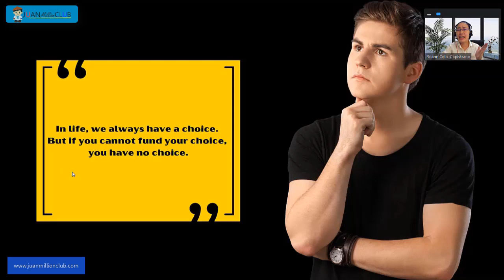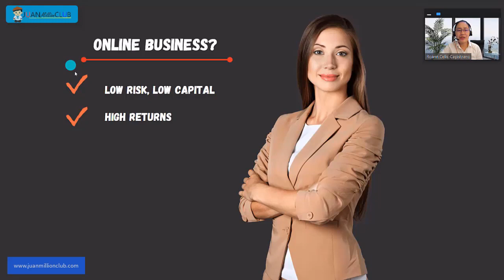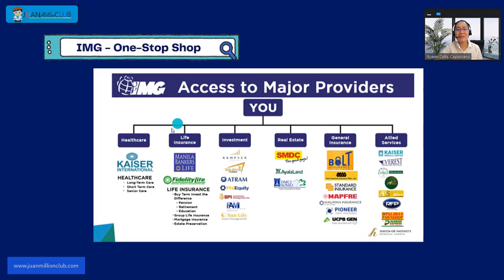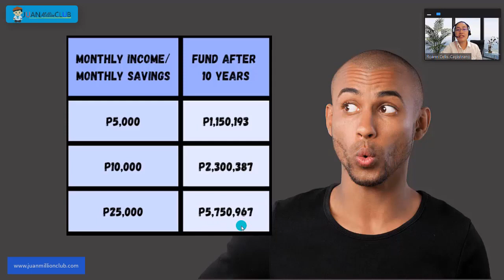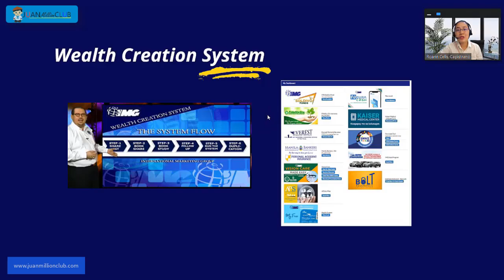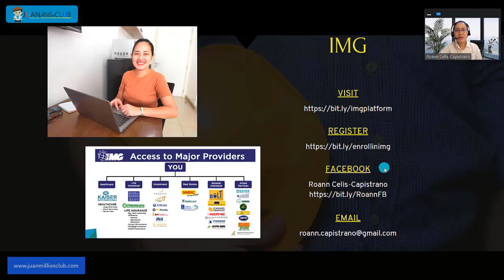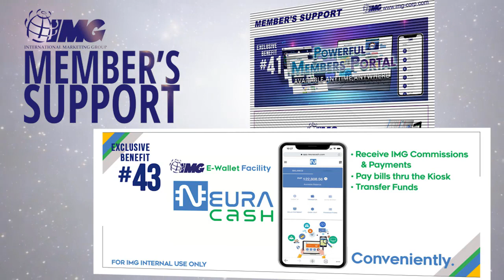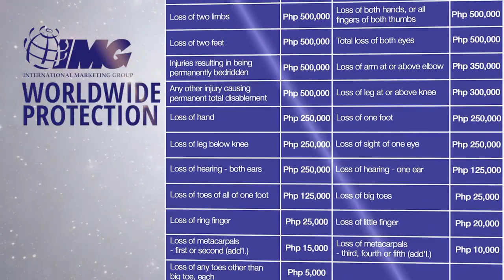Ano ang IMG Online Business? 💡💼🤔